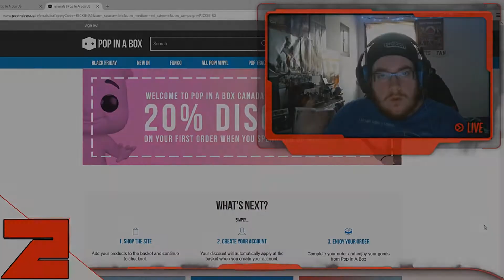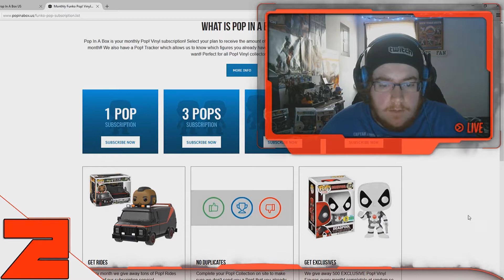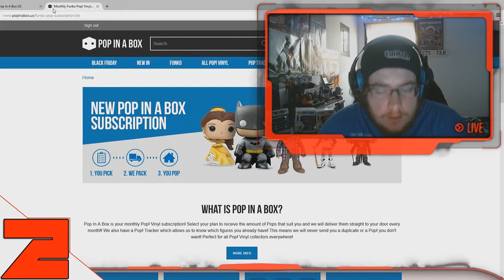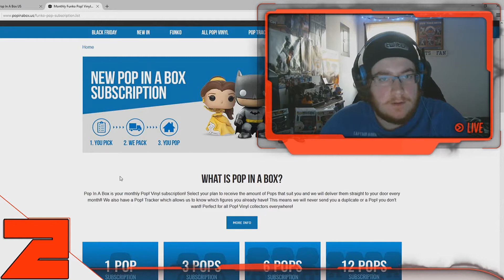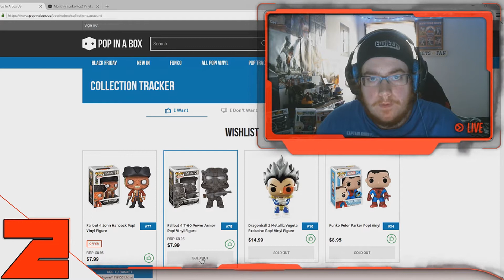FUNKO POP VINYL COLLECTION [Pt.1]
► Welcome to a video I've been wanting to make for a long time! It's Hobby time here on my channel as I show off my entire Funko Pop Vinyl collection and we journey through the Pop in a Box website! Tell me about your collection in the comments and what you love about Funko!

|| || Important Links || ||

► MORE ABOUT THESE POP THINGS: Funko is a purveyor of pop culture and licensed-focused collectibles company located in Everett, WA. Funko currently holds hundreds of licenses and the rights to create tens of thousands of characters - one of the largest portfolios in the pop culture and collectibles industry. Funko’s Pop! Vinyl is the number one stylized vinyl collectible on the market, selling millions of figures to collectors around the world.